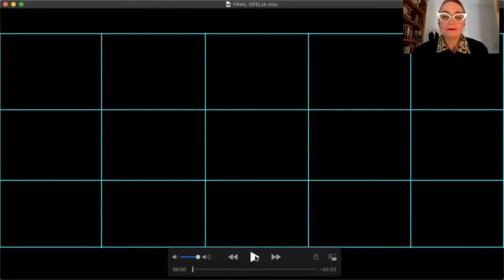Conferencia: La tarea creativa en cuarentena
Continúa el ciclo "El virus de la transmedialidad" en SolisTV, en esta ocasión de la mano de Ximena Echevarría, Gustavo Saffores, Germán Weinberg y Mariana Percovich.
Coordina: María Soledad Álvez. Disponible desde el 1 de julio en SolísTV y en esta nota.

EL VIRUS DE LA TRANSMEDIALIDAD

Coordina: Mª Soledad Álvez (CES – FHCE, Integrante del Equipo de Estudios Transmediales).

Ximena Echevarría
La explosión de la creatividad. Del teatro al teléfono, del aula al comedor.

Mariana Percovich
Las abuelas en la pandemia. Las voces de la memoria. Hadas y Brujas de Pando. Un proyecto de mujeres mayores de 60 años comunitario y de creación virtual sin ensayo, para performar ante el público.

Gustavo Saffores
Un salvavidas llamado transmedia. El trabajo del actor/actriz durante la pandemia.

Germán Weinberg
En tiempos de crisis del sector, de emergencia sanitaria y de distanciamiento social, ¿la transmedia nos acerca o nos aleja del arte?